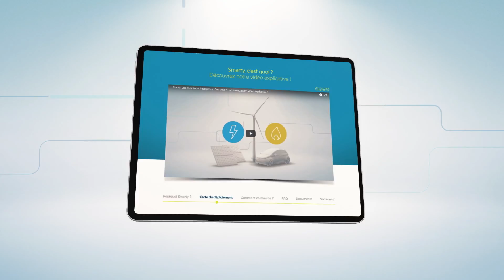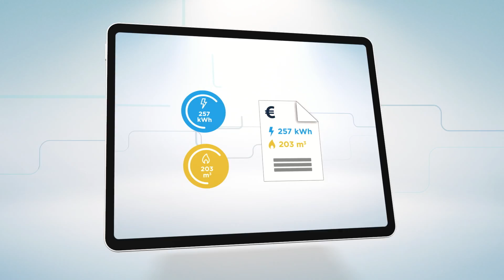CREOS - Smarty- Vidéo démo - C'est quoi Smarty ? (Version LU)